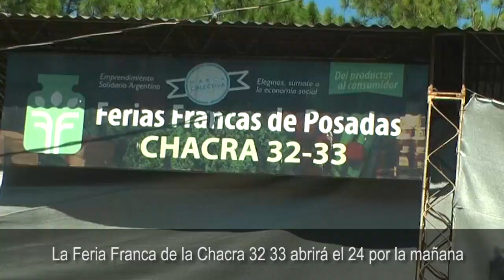La Feria Franca de la Chacra 32 33 abrirá el 24 por la mañana